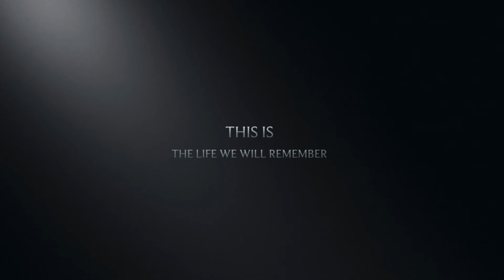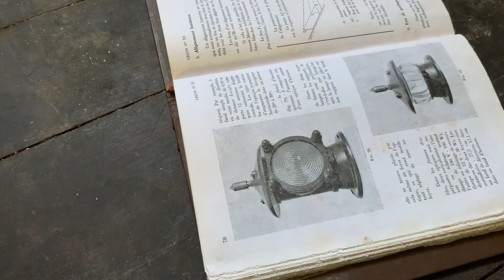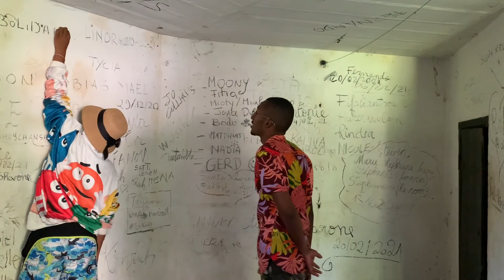[EXPLORE MADAGASCAR] MENGUNJUNGI PULAU TAK BERPENGHUNI DI MADAGASCAR - Part 1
Hi guys...
This is my experience while I was visiting small island at eastern Madagascar.

Hi guys...
Video ini adalah rekaman aku ketika mengunjungi pulau yang berada di sebelah timur Madagascar.
Selamat menikmati!